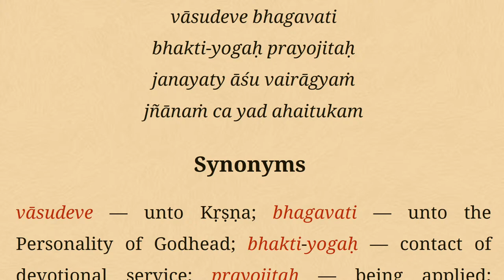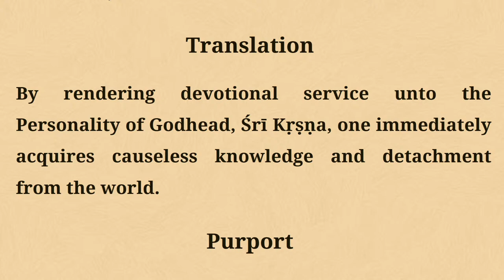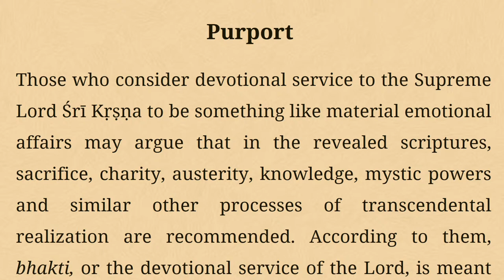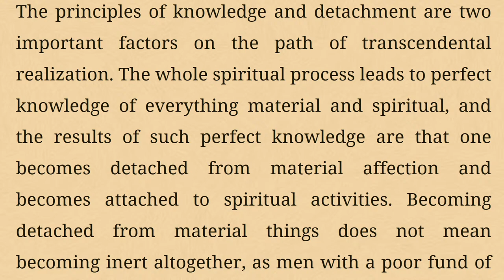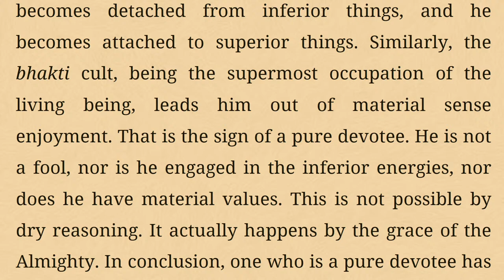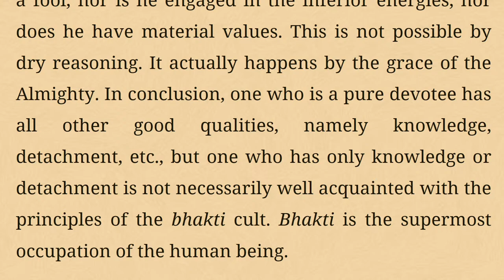HG Mukund Mala Prabhu Lecture on How Knowledge and renunciation can affect or facilitate bhakti.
Srimad Bhagavatam Class | SB verse 1.2.7 | HG Mukund Mala Prabhu at ISKCON Chowpatty on 13th March 2021.